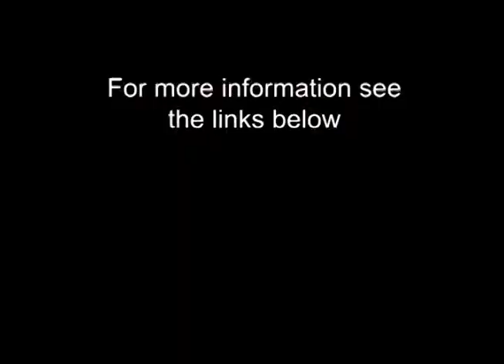One Minute Vacation -- Humboldt Redwoods -- Relaxation -- Inspiration -- Meditation Video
Watch this relaxing video of scenes of the Humboldt, giant redwoods. How to relax video.